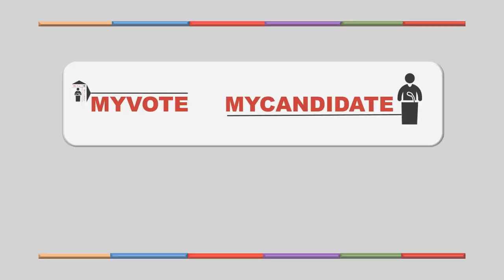పవన్ కళ్యాణ్ వారాహి విజయ యాత్ర 4 0 కైకలూరు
Pawan Kalyan Varahi Vijay Yatra 4.0 - Keikaluru